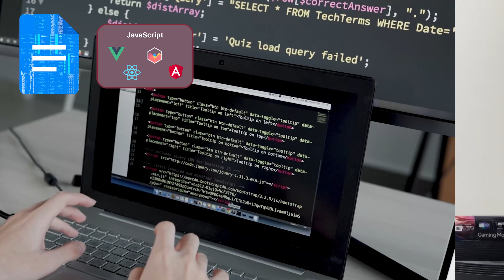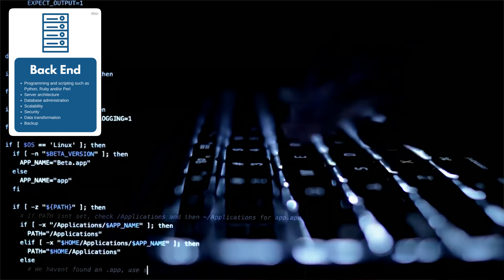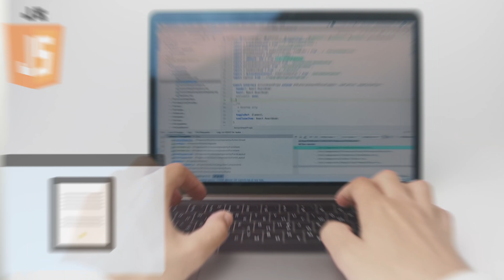What exactly is JamStack?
Lets learn about what jamstack is and why is it getting so popular day by day!